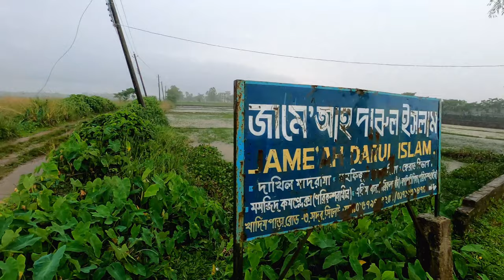Relaxing Walk in Rain Around Brick Yard 4K | Natural Rain Umbrella Thunderstorm Sound For Relaxation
A Relaxing rain sounds while walking in a small Brick Yard in Sylhet, Bangladesh With Natural Rain, Umbrella & Thunderstorm Sounds. The natural binaural audio is for an immersive experience. The video features rain ambience, the sounds of creeks and streams, and some slight hints of thunder in the background. Use these sounds for sleep, relaxation, meditation, study, and more.